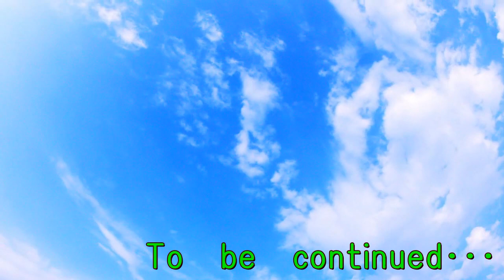地方住みにとって車はデートにも必須アイテムだよね？皆さんはどう思う？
中年独身男のブログ動画です(´･ω･)
地方住みにとって車はデートにも必須アイテムだよね？
実際に婚活女性にも聞いてみたので反応を開示します。
皆さんはどう思う？